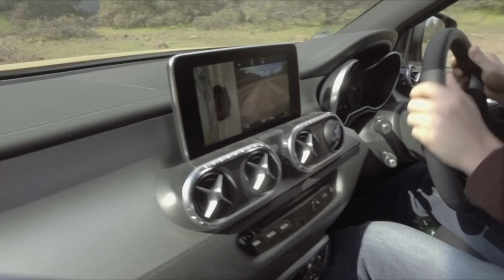Mercedes-Benz Classe X de série é fiel ao conceito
Apresentada pela primeira vez em forma de conceito no ano passado, a primeira picape da Mercedes-Benz estreia como modelo de série, a Classe X, e a semelhança no desenho com o protótipo animou os amantes da marca e do mundo off-road. As linhas finais da novidade foi apresentada pela primeira vez na metade do ano na África do Sul.

São três opções de variações de equipamentos, motores de quatro ou seis cilindros, tração traseira ou integral acionável ou permanente, câmbio manual de seis marchas ou automático de sete.
Com um comprimento de 5,34 m, 1,92 m de largura, 1,82 de altura e 3,15 metros de distância entre-eixos, a Classe X chama a atenção por seu porte robusto e força.

Na cabine as opções também são extensas com seis revestimentos diferentes para os bancos, três peças decorativas do cockpit e diversos acessórios desenvolvidos pela marca que permite a personalização individual da picape.
De acordo com a Mercedes, a Classe X só chegará ao mercado brasileiro e argentino em 2019. Enquanto o mercado europeu receberá a novidade este mês. No início de 2018 a novidade chegará à África do Sul, Austrália e Nova Zelândia. Os preços para o Brasil ainda não foram divulgados.

A Mercedes-Benz Classe X foi desenvolvida especificamente para atender às novas exigências dos mercados internacionais de picapes. O modelo conta com um chassi tipo escada, eixo traseiro multilink rígido, suspensão independente na frente e molas helicoidais em ambos os eixos.

A marca desenvolveu três versões da picape para três estilos de vida diferentes. A Classe X Pure, de entrada, voltada para o dia a dia, que tem rodas de aço aro 16 e um painel mais simples. A Progressive para aqueles que possuem um negócio próprio. E a Power, topo de linha para aqueles que buscam estilo e conforto, com câmera 360o e assistente de manutenção em faixa, além de rodas aro 18 (opcionalmente 19”), faróis de LED e central multimídia com tela maior e touchpad, entre outros itens.

No interior é possível notar uma maior diferença em relação às picapes já existentes, a Mercedes-Benz utilizou, principalmente, as linhas e materiais dos seus SUVs de luxo.

Debaixo do capô é possível optar por dois motores. O propulsor a diesel 2.3 está disponível em dois níveis de potência, na X 220 d ele gera 163 cv, no X 250 d biturbo são 190 cv. Ambos estão disponíveis com tração na traseira e na versão com tração integral acionável. O modelo a gasolina X 200 de 165 cv é fornecido somente com tração traseira devido a requisitos de determinados mercados, como Dubai e Marrocos. A transmissão é manual, com seis velocidades. Para os modelos X 250 d e X 250 d 4MATIC de 190 cv, está disponível também uma transmissão automática de 7 velocidades.

Em 2018 será lançado mais uma opção de motor a diesel V6 que desenvolve uma potência de 258 cv e um torque máximo de 550 Nm. Com isso o X 350 d ocupa a posição líder no segmento. O modelo topo de linha da Classe X terá, de série, tração integral 4MATIC e transmissão automática 7G-Tronic com troca de marcha no volante, com função ECO start/stop. Além disso, o sistema Dynamic Select está disponível com cinco opções de condução: Comfort, ECO, Sport, Manual e Offroad.

Entre os itens de segurança então sete airbags, dos quais os dianteiros disparam em duas etapas, com tempos diferentes, fixação Isofix para cadeirinha, assistente ativo de frenagem, assistente de manutenção de faixa e assistente de sinais de trânsito, além do programa de estabilização do reboque, sistema de controle de pressão dos pneus, sistema de chamada de emergência, piloto automático Tempomat, câmera de marcha a ré e também é possível obter uma câmera de 360 graus.

No quesito conectividade, a Mercedes disponibilizou para a sua picape um módulo de comunicação com cartão SIM instalado permanentemente. Desta forma é possível utilizar os serviços Mercedes me connect e acessar o veículo por meio do smartphone. Os sistemas de controle e navegação também estão disponíveis, entre eles o touchpad multifuncional e sistema multimídia Comand Online, comando de voz Linguatronic e acesso à internet via smartphone.